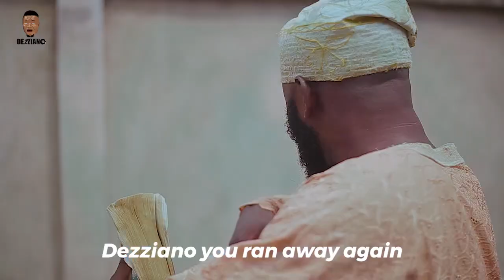Make God save me from this Dezziano